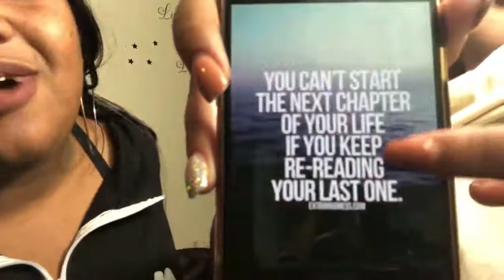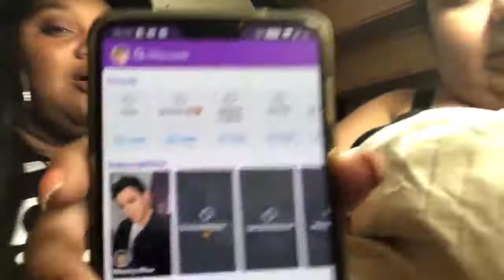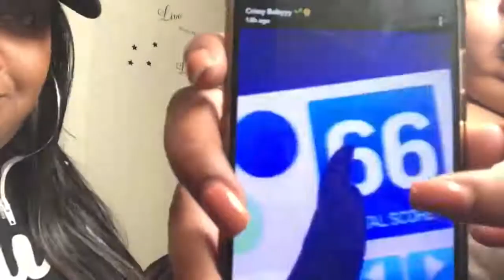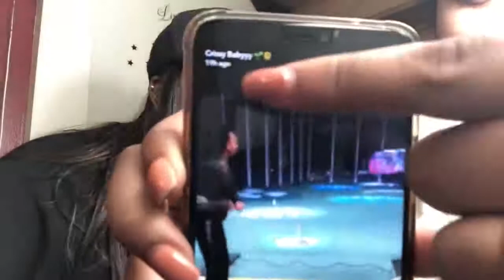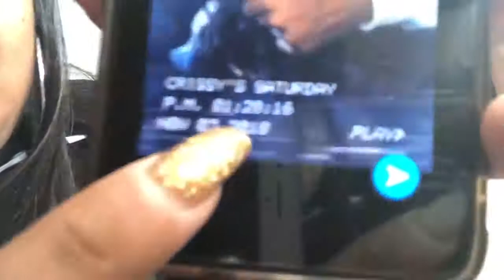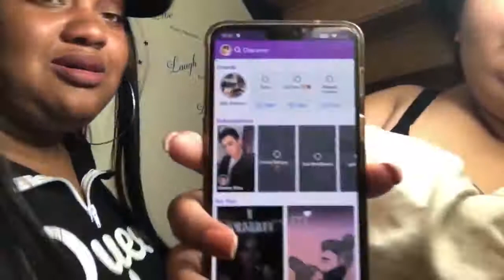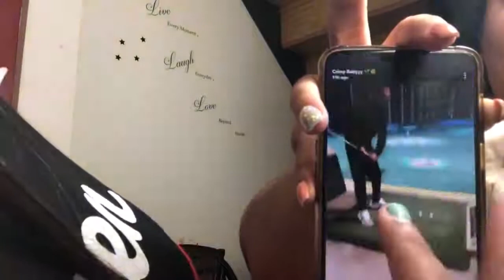CRISSY'S NEW BOO | IS NOW AROUND DOMONIC!!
THANK YOU FOR ALL THE LOVE AND SUPPORT YOU GUYS SHOW ME!
Christine Diane Teigen  born November 30, 1985) is an American model and author. She made her debut in the annual Sports IllustratedSwimsuit Issue in 2010 and, alongside Nina Agdaland Lily Aldridge, appeared on the cover in 2014. She formerly was a part of the lifestyle panel talk show FABLife and currently co-hosts Lip Sync Battle with LL Cool J on Paramount Network.